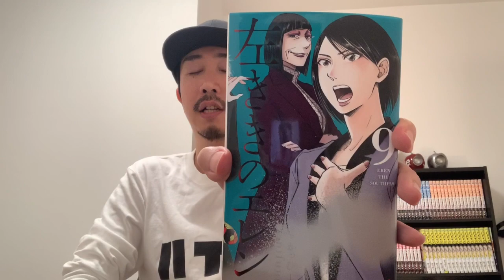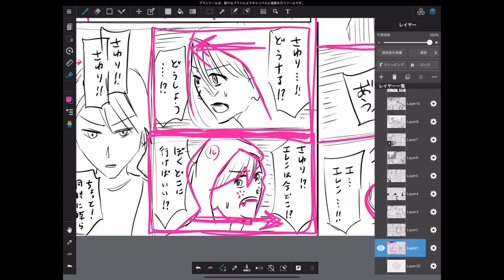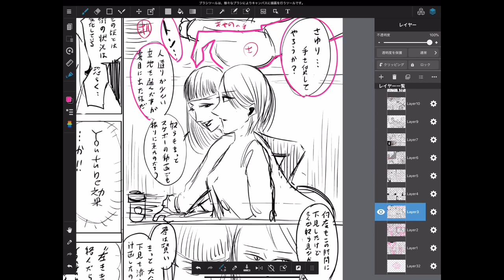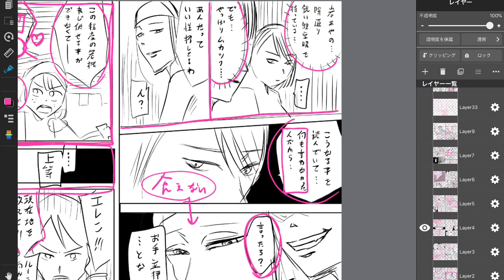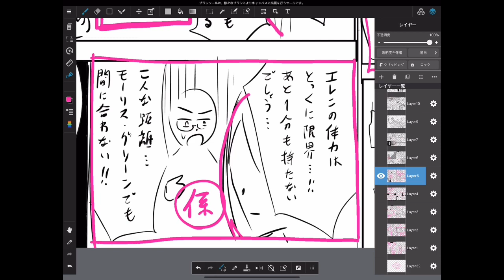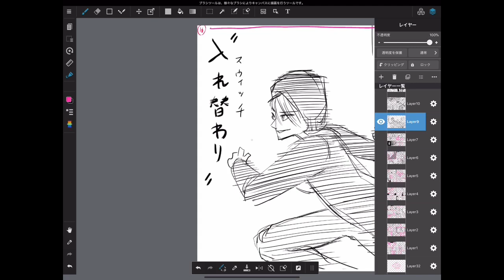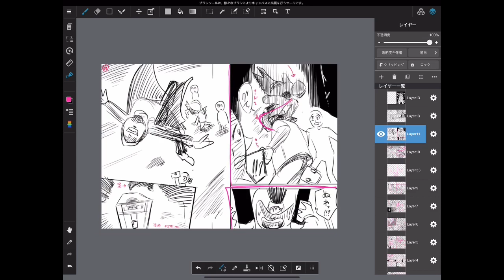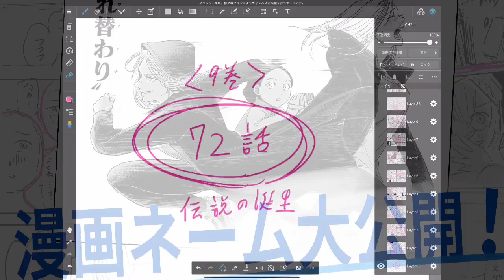【第２回】漫画家のネームを公開&解説します！【左ききのエレン/第72話】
第一回はこちら！

少年ジャンプ+で連載中の漫画「左ききのエレン」のネーム（漫画の設計図のようなもの）を、原作者が公開&（自分で）解説します！「こんな感じで漫画を描いてるんだ」って楽しんで貰えたら嬉しいです！

出典は「左ききのエレン」ジャンプコミックス９巻より